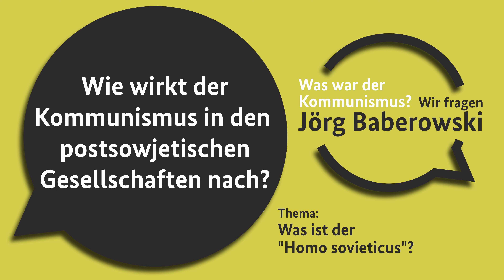Wie wirkt der Kommunismus in den postsowjetischen Gesellschaften nach? WAS WAR DER KOMMUNISMUS 07-05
„Wie wirkt der Kommunismus in den postsowjetischen Gesellschaften nach?“ – Mit der Antwort des Kommunismusexperten Jörg Baberowski auf diese Frage endet der siebte Themenschwerpunkt des Video-Podcasts WAS WAR DER KOMMUNISMUS? – eine Produktion von kommunismusgeschichte.de und des Jahrbuchs für Historische Kommunismusforschung. Konzeption und Realisation Ulrich Mählert, Bundesstiftung Aufarbeitung. Sehen und hören Sie selbst. Film ab.